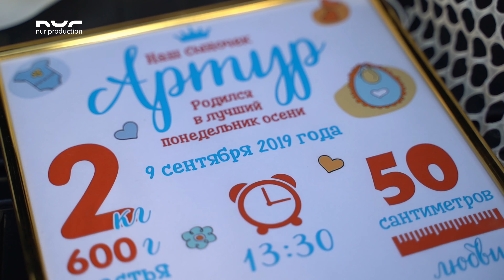Выписка Артурика 16 09 2019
Песня: Mamikon - Мой Сынок